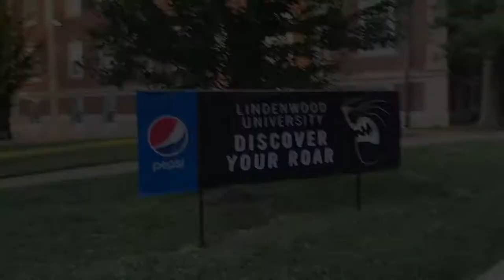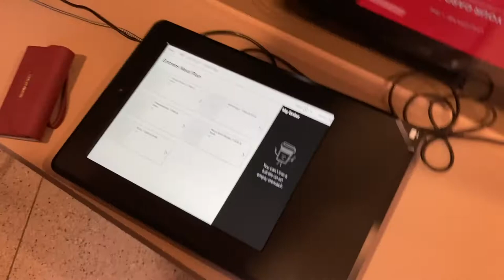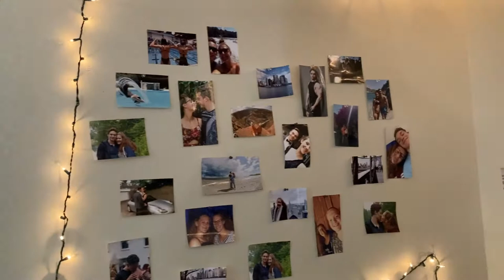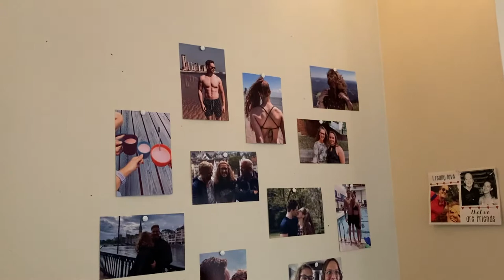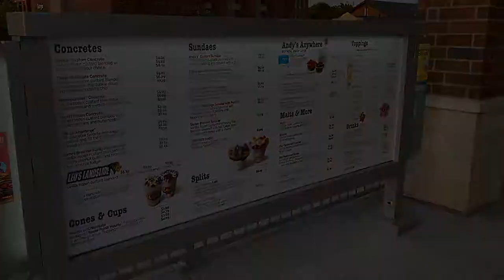Vlog #2 Lindenwood Campus en St. Charles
In deze vlog laat ik de Lindenwood Campus en de St. Charles omgeving zien! Ook laat ik kleine delen van mijn dagelijkse leven zien, ik ben benieuwd wat je ervan vind!